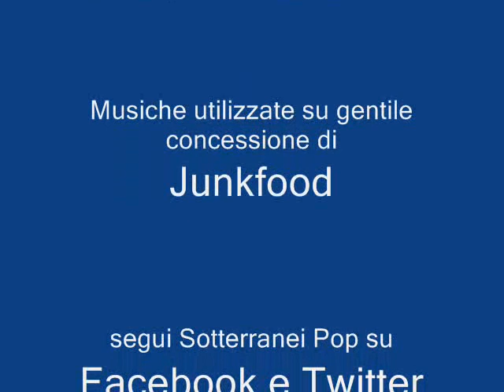Junkfood a Sotterranei Pop 06 03 2014 1a parte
Intervista a Simone Calderone che presenta in nuovo album  "The Cold Summer of the Dead" (Trovarobato).